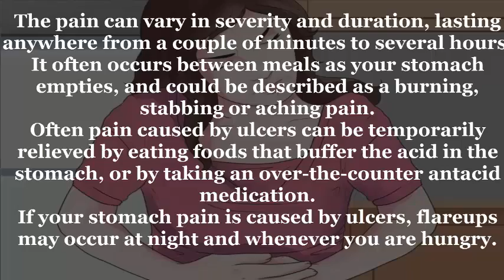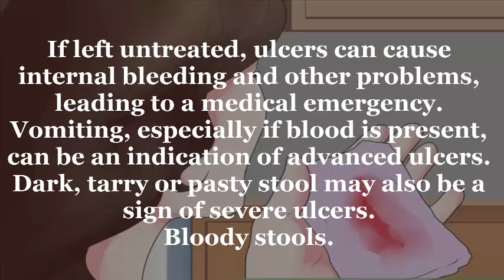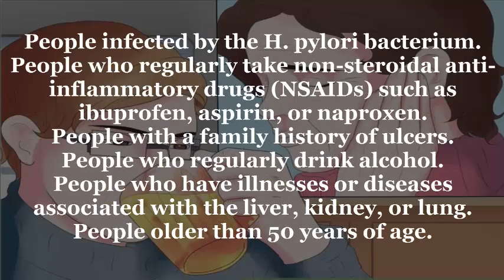stomach ulcer, ulcer, stomach ulcer symptoms, upset stomach diarrhea remedies,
In this videos I gonna show how you understand the stomach ulcer, symptoms of ulcer. An ulcer is a lesion that develops on the skin or mucus membranes of the body.The symptoms are acute for some people and mild for others. This video show will help you recognize them.If you are experiencing any ulcer symptoms, see your doctor immediately.

Any recommendation and/or product(s) mentioned mustn't be accustomed diagnose, treat, cure, or
forestall any sickness. First need to check up yourself to your doctor.

Other Related videos health concerns.

omach ulcer, ulcer, stomach lining cancer prognosis, upset stomach diarrhea remedies,